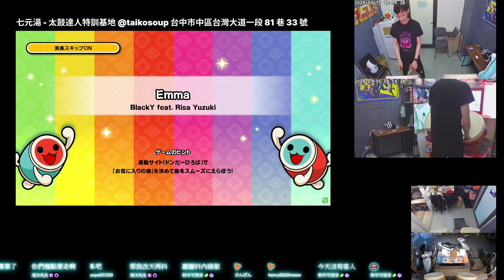【太鼓の達人】Emma おに ★7 フルコンボ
Emma
おに ★7

フルコンボ
スコア：999160
良：557
可：14
不可：0
連打数：178
最大コンボ数：571